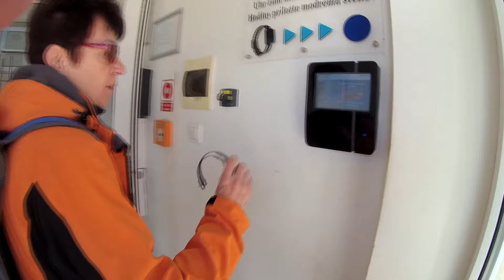Lázně Mosonmagyaróvár 27.3. - 1.4. 2024